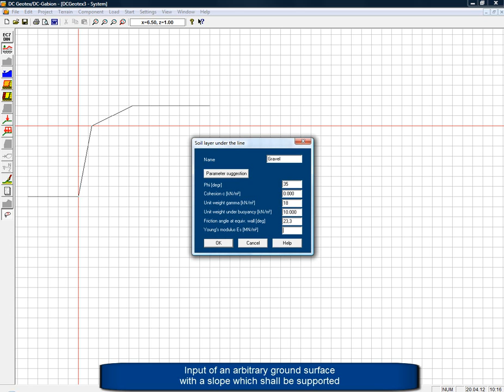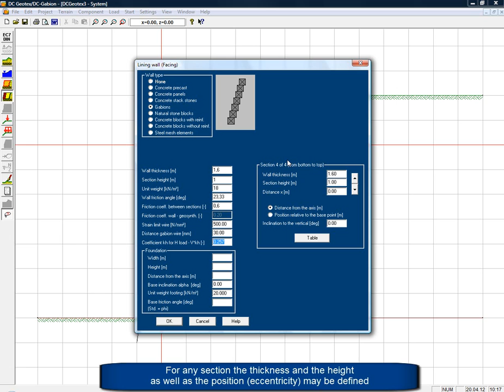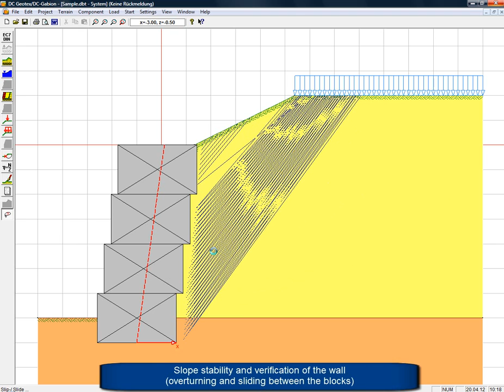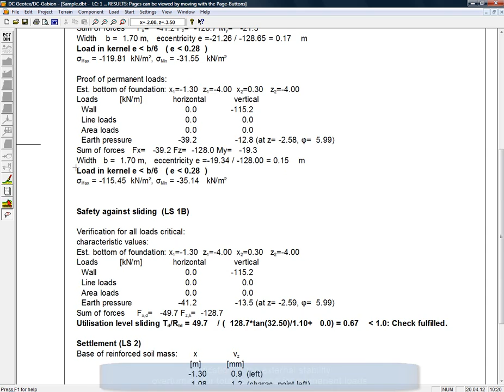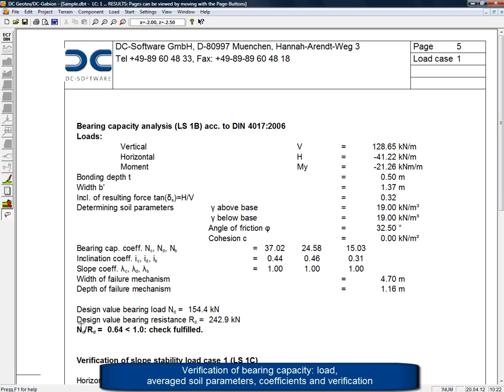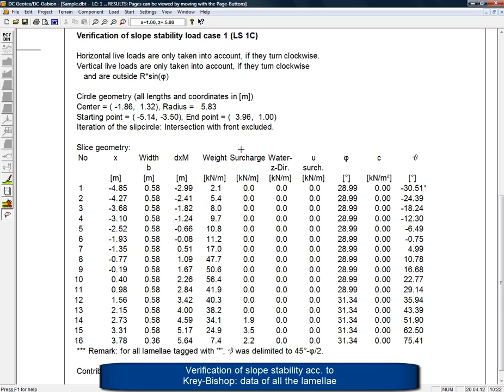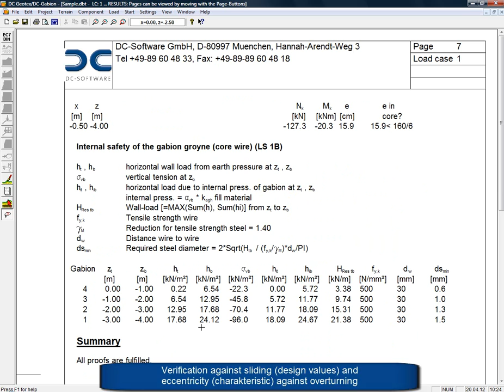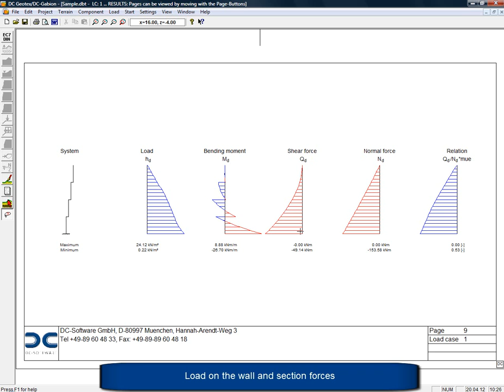DC-Software | DC-Gabion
Анализ на габиони и поддържащи конструкции от бетонови блокове според бюлетина на FGSV и Еврокод 7 / DIN 1054:2010 и 2005 / SIA 267
Analysis of gabions and supporting structures of layered blocks and concrete stack stones acc. to the bulletin of FGSV and Eurocode 7 / DIN 1054:2010 and 2005 / SIA 267